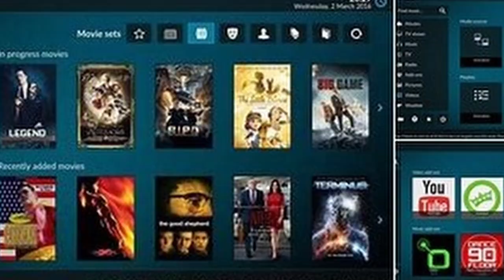WHAT'S THE DEAL WITH KODI ACADEMY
I tell my story about the channel and how i basically lost it.